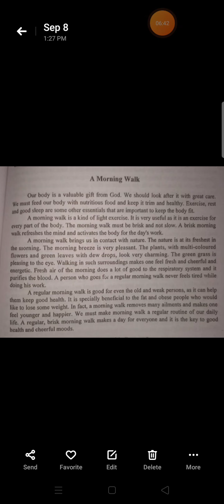Morning Walk (essay) 5th.dt 17-9-2020